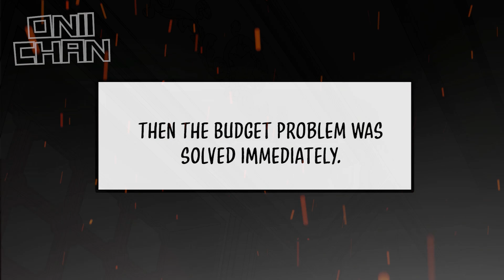(3) 100 Times na Siya Nareincarnate Kaya Siya na Ang Pinaka Malakas sa Lahat | Tagalog Manhwa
FORMER PRO | PART 3

Ang layunin ng Onii-Chan Tagalog Manhwa ay ipromote ang mga manhwa sa pamamagitan ng pag explain nito sa Tagalog na Lenguahe na may additional na commentary at input at patawa. Ginawa namin ito upang maintindihan lalo ng aming kapwa pinoy ang orihinal na mga manhwa na nasa Ingles or iba pang Lenguahe. Para nadin ito sa mga taong limitado ang oras.

Ineencourage namin ang aming mga viewers upang panuorin/basahin padin ang orihinal na source material dahil iba padin ito sa panunuod lamang ng summarized explanation.